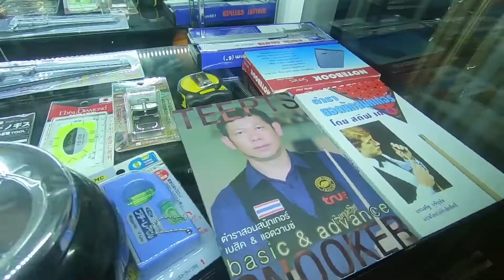ทดลอง เล่นสนุ๊กเกอร์ครั้งแรก เจออดีตทีมชาติมาช่วยสอน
สนุกเกอร์ถือเป็นอีกหนึ่ง ชนิดกีฬาที่มีความสนุก และคงต้องใช้สมาธิเป็นอย่างมาก เพื่อกำหนดทิศทางให้ลูกลงและวันนี้ NEFA TV  ได้รับคำเชิญ จาก อาจารย์ตี๋ ผู้สอนสนุกเกอร์ให้มาติดตาม บรรยากาศการเรียนการสอน และลองวัด ขนาดไม้ว่า ขนาดไหนที่เหมาะกับเรา

แกสนุกเกอร์มันไม่ใช่แบบอยู่ดีๆใครก็แทงได้นะ มันต้องฝึกฝนและต้องมีสมาธิเป็นอย่างมาก   แต่มินิก็พิสูจน์แล้วว่า  ไม่ใช่ใครก็ได้ที่เล่นได้ จะสนุกขนาดไหนไปติดตามพร้อมๆกันเลยจ้า

สามารถดูและติดตามผลงานอื่น ๆ ของ มินิรีวิวได้ที่ Fanpage MiniReview